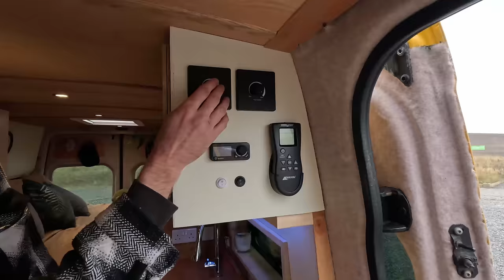Why We Live in a Van, Self Built Van Tour with Special Guests: Otis & SJ from On Route to Nowhere! 🚐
We’re excited to welcome Otis and SJ from the 'On Route to Nowhere' YouTube channel!
They’ve been building their Sprinter campervan for the past year, and plan to catch up on videos soon so their audience can see all the progress in real-time!
In this week’s vlog, they’ve stopped by on their way to Scotland for a shakedown tour and are giving us a van tour of their custom Sprinter. We’ve gotten to know each other through YouTube, and I’m so happy to be able to share their build with you all—even though their channel is a bit behind in showing its progress.

→ GoPro HERO11 black
→ GoPro Media Mod
→ DJI Wireless lav mics
→ DJI Mini 2 Drone

00:00 What’s coming up in today’s video
01:19 Meeting Otis & SJ aka on Route to Nowhere
02:08 Background info before the van tour
03:54 Interview with Otis & SJ
08:47 Sprinter campervan tour
18:42 A look in the back
21:00 Thoughts on living in a van
23:12 Signing off